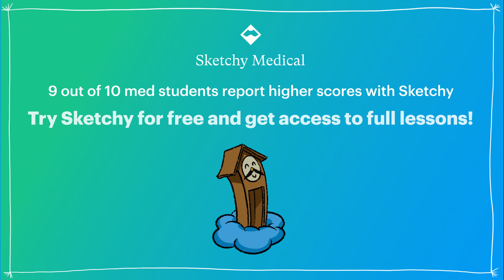Gastric Cancer: Risk Factors, Diagnosis & Management (Part 1) | Sketchy Medical | USMLE Step 2 CK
This sketch focuses on gastric cancer highlighting risk factors, symptoms, diagnosis, staging, and treatment options.

Enjoy this preview? Get the rest of this lesson and see hundreds more